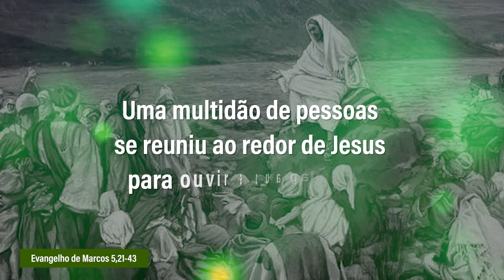Evangelho de 30 de janeiro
Uma multidão de pessoas se reuniu ao redor de Jesus para ouvir a sua palavra. Jairo, caiu aos seus pés e lhe pediu: minha filhinha está nas ultimas. Vem e impõe a mão sobre ela para que sare e viva! Mas enquanto caminhavam na direção da casa de Jairo, alguém soprou a ele: tua filha morreu. Jesus ouviu essa informação e disse a Jairo: não tenhas medo, apenas crê!

Diante de qualquer situação em que tu estejas vivendo, Deus caminha ao teu lado e diz: não tenhas medo, apenas crê. O final daquela história foi uma explosão de alegria, pois a filha de Jairo voltou à vida.